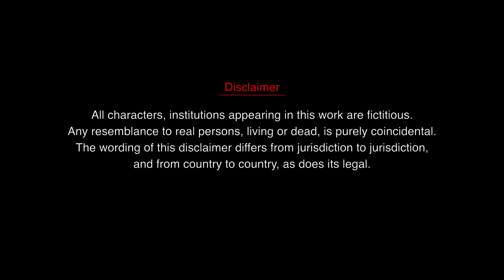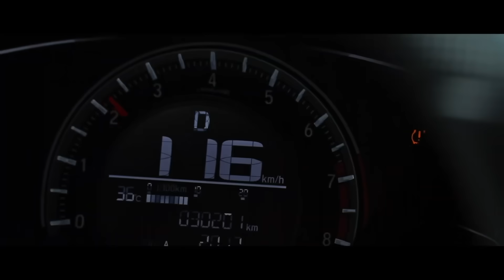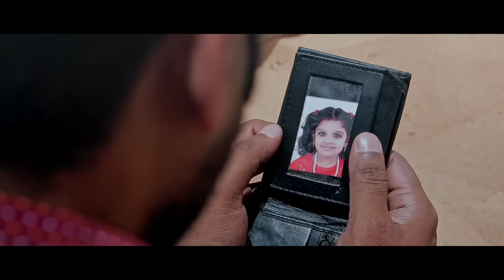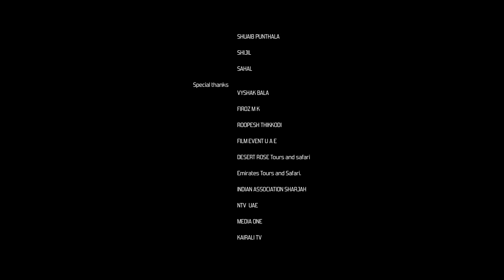Tawba | Repentance - Award Winning Short Film 2019 | Mahesh Pattambi | Mahroof Asharaf | Kabir Avran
Award-Winning Short Film by Mahesh Pattambi
Tawba Short Film  | Repentance Short Film

Story of an educated young man living in a city abroad with
no concern about loved ones back home. One fine day he
met with an unexpected event that gave him a terrible time to
think about his life. He wakes up to reality with repentance.
Production credits

The story, Screenplay, Directed:- Mahesh Pattambi

Cast
KABIR AVRAN
PREETHI PATTUVA KARAN
GAFOOR
Dop:- Mahroof Ashraf
Editing and Di ;- Jijo Varghese
Music and mixing:- Unni Krishnan
Associate Director:- Falal chalil
Associate Camera:- Sageeth,Mohemmed Sheren
Recording:- Rayim Malik media

Periyone rahmane. song whatsappstatus newsong aadujeevitham lyricsstatus thegoatlife #2024
Periyone Song - Malayalam | The GoatLife | Aadujeevitham | A.R. Rahman |Jithin Raj | Rafeeq Ahammed
A soulful melody, a heart-wrenching call to the Almighty seeking his infinite grace & expressing the longing for one's beloved.

Periyone Rahmane | Aadujeevitham Song | AR Rahman

Aadujeevitham Full Movie 2024,
 : Hope Song -
The Goat Life Full Movie 2024
 | A R Rahman Singing Malayalam Song

Periyone. Periyone.
Periyone Rahmane | Aadujeevitham Song | AR Rahman | Prithvi Raj
malayalam short film 2021 new

أحدث فيلم عربي
فيلم جديد 2021
فيلم الجائزة
atest movie 2021 latest movie 2020
new movies 2021 new movies 2020
latest arabic songs 2021latest arabic movies 2021
Arabic Movie 2020
arabic movies 2019
Arabic Short Film
English Short Film
Arabic movie 2020
Arabic Movie 2021
Hindi Shortfilm 2021
Hindi movie 2021
Tamil Shortfilm 2021
Kannada Short Film 2021
English Short Film 2021
Indian Shortfilm 2021
Malayalam ShortFilm 2021
Nepali Short Film 2021
Nepali Short Movie 2021
Marathi Short Film 2021
Marathi Short Movie 2021
Odia Short Film 2021
Odia Short Movie 2021
Bangla Short Film 2021
Telugu Short Film 2021
Romantic Short Film
Romantic Short Film 2021
Malayalam new Movie 2020
Malayalam new Movie 2021
one character short film
one actor short film
single character short film
فيلم جديد 2021
2021 فيلم جديد
أحدث فيلم 2021 أحدث فيلم 2020 افلام جديده 2021 افلام جديده 2020 احدث اغاني عربية 2021 احدث الافلام العربية 2021 فيلم عربي 2020 افلام عربيه 2019